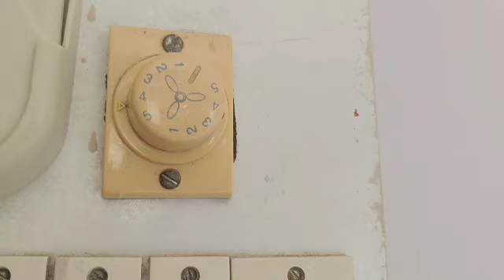उन्हाळ्यात किचनची काम नकोशी वाटतात? मग हे घ्या 5 टिप्स, झटपट होईल काम, उन्हाळा होइल सुसह्य. टिप्स 💁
नमस्कार
चॅनेल वर असलेले आणि येणारे जे व्हिडिओ असणारे आहेत ते किचन टीप्स, ट्रिक तसेच घरातील स्वच्छता पटकन आणि कोणत्या ट्रिक वापरू करावी हे सांगीतले जाते. घरातील नको असलेल्या वस्तू कशा रियुज कराव्या किवा वस्तूंचे नियोजन कसे करावे हे दाखवण्यात येते. धन्यवाद.